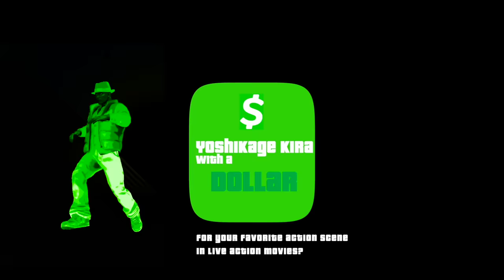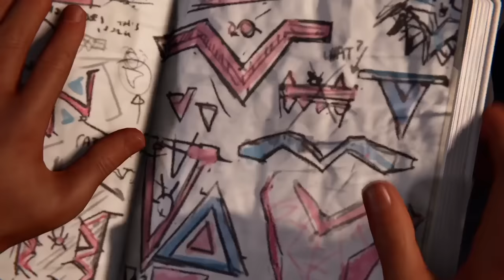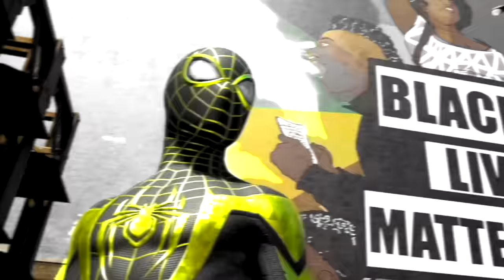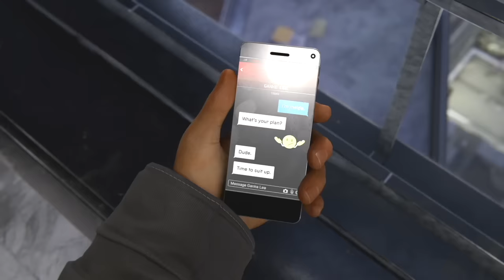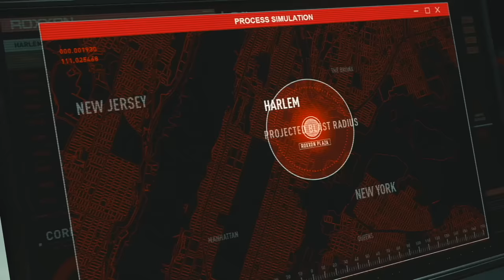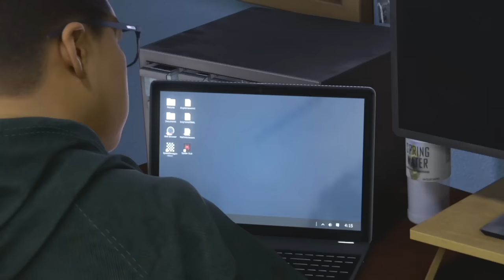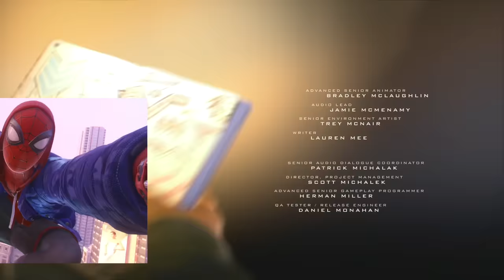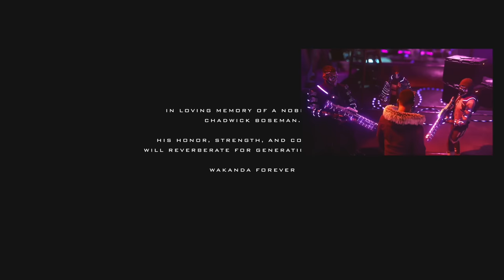Spider-Bruh: Miles Morales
Miles becomes the main character after Tobey leaves with MJ overseas. Evil Troy Baker wants to take over Harlem, while a LAYDEE wants to pack him up for killing his brother, with the city as a casualty. Black Spiderman goes through trials and tribulations to understand the weight of the mask.

00:00 - DONOS
01:35 - START

@NeoFujiMuzik - Exist, Inspired By. Drake & Future
Natsu Fuji - Never
Gangsta Bean 2 - Milk Land/Beast
DJ Ortiz - Spider-man Hip Hop Remix
dustmuzik - Broken Signals
Cham Pain - My Block
Spider-man 3 ost - Lizard Tension/Apocalypse/BS theme/Carlyle/The City
D Jay - Whoop Dat Trick
Edward Shearmur - Thin man theme
Final Fantasy XV - Lestallum theme
TheHomieWyn$ton - Infinity War
TheHomieWyn$ton - Overload
TheHomieWyn$ton - Green Sheen
Vinyl - Chiraq Instrumental
Ludacris - Move Bitch
Prototype 2 - Project Orion theme
Spider-man Movie game - Vulture’s Lair/Green Goblin theme
Troy L - Tamanegi Flava
TNGHT - Higher Ground
The Boondocks - Riley theme/Riley vs Butch theme/ Thank you for not snitching
Blackway & Black Caviar - "What's Up Danger"
SSX Tricky - Downtime/Superwoman
Static Shock Outro theme
Tekken 7 - Heat Haze Shadow/Dragon’s Nest
Into the Spiderverse - Prowler’s Theme
Extreme-G Racing - Crystalaria
GTAV - Import/Export theme
ViroPerception - Zamasu Remix ost
Batman Arkham Origins - TN-1 Bane
Post Malone - Sunflower